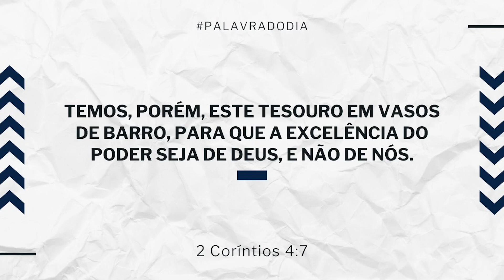3º Nível de Glória - Receptáculo da glória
II Co 4:7

O terceiro nível de glória é capaz de nos tornar vasos receptáculos da unção de Deus. Essa conquista extraordinária nos traz grandeza, honra, através da presença de Deus que opera grandes obras na terra, através das nossas vidas. Eu quero orar por sua vida, para que Deus também te torne um receptáculo da Sua glória, em nome de Jesus!

Youtube.com/joelengelministerioengel

Cadastre-se na Plataforma de Estudos da Escola Profética ONLINE e receba todas as nossas lições semanais, além de estudos exclusivos.

Mais informações:
Curta nossa Fanpage - Facebook.com/Pr.JoelEngel